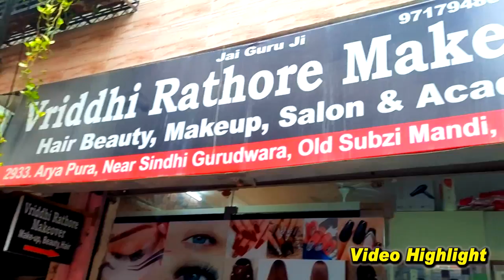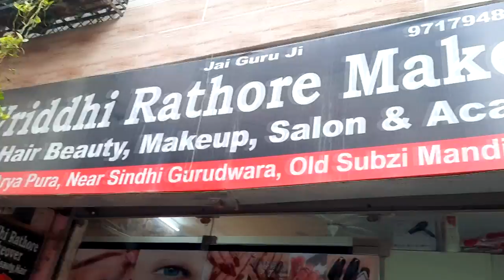Hair Extension दुनिया का सबसे सस्ता ₹6999 Only, VRIDHI RATHORE MAKEOVER Permanent Hair Extensions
Permanent Hair Extensions ₹6999 Only, दुनिया का सबसे सस्ता Hair Extension by Vridhi Rathore Makeover
VRIDHI RATHORE MAKEOVER (Make-up Studios & Academy)
Arya Pura old Subzi Mandi Near Pul Bangesh Metro station old Delhi
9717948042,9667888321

VRIDHI RATHORE MAKEOVER (@vridhirathore_makeover .

Timing 24hours 7days no time limit

(यह दुकान के नम्बर्ज़ नहीं है।)